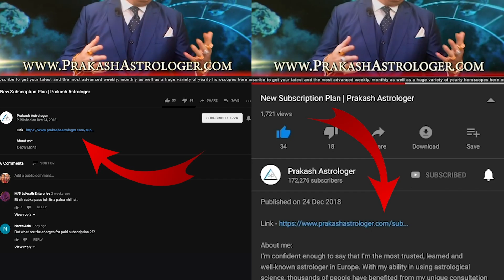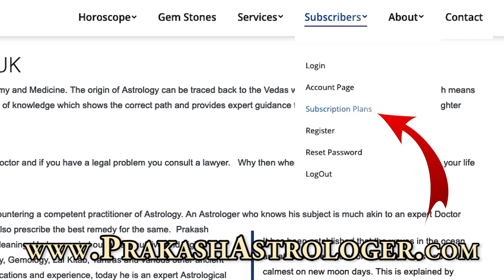Capricorn Horoscope - Capricorn Weekly Horoscope From 15th April 2019 | Preview